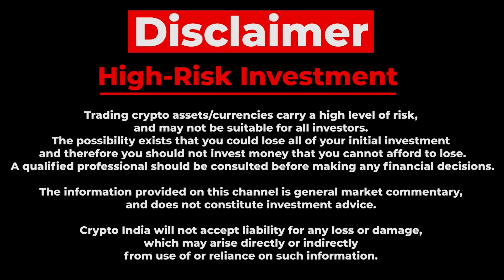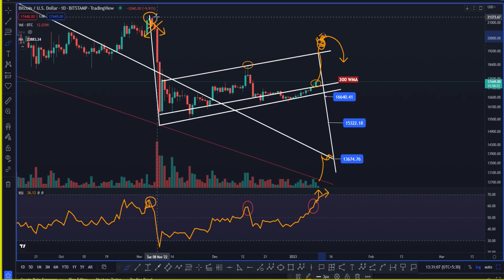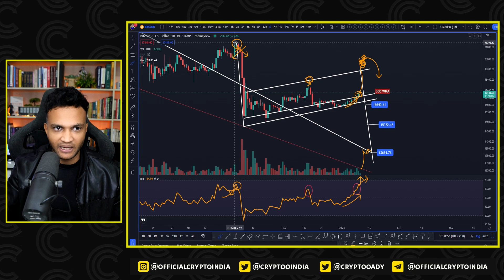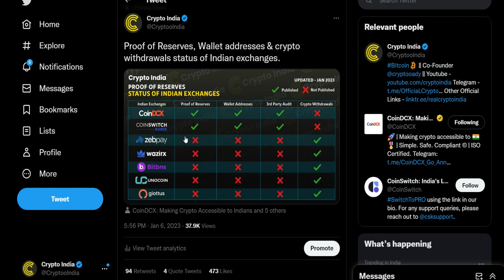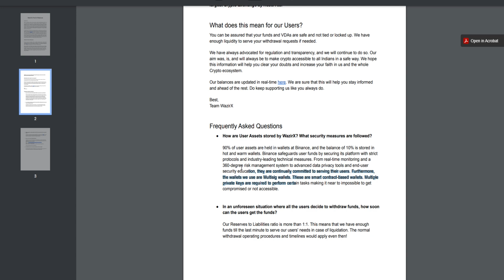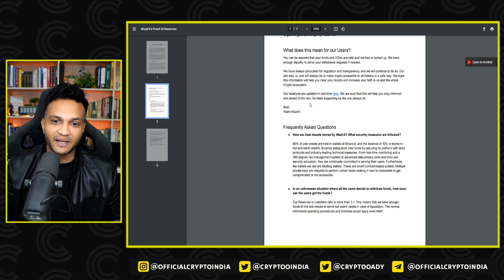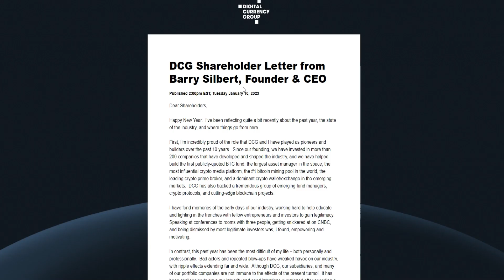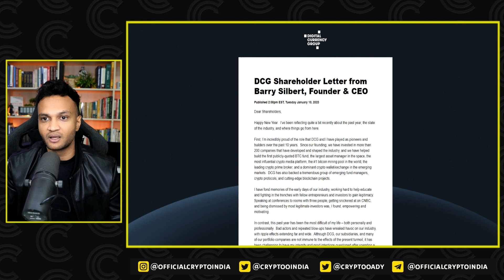WAZIRX HOLDS 90% OF USER ASSETS ON BINANCE !!